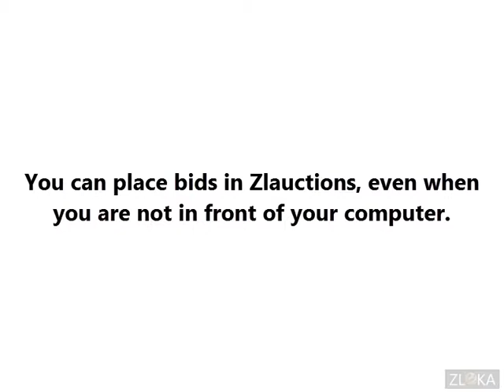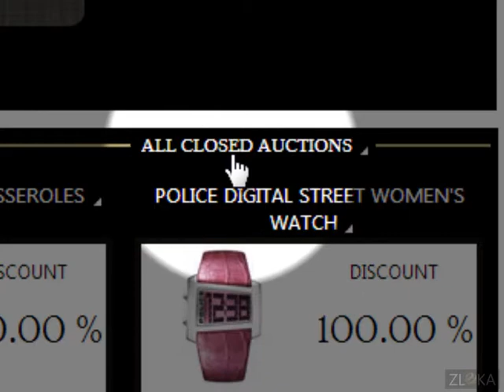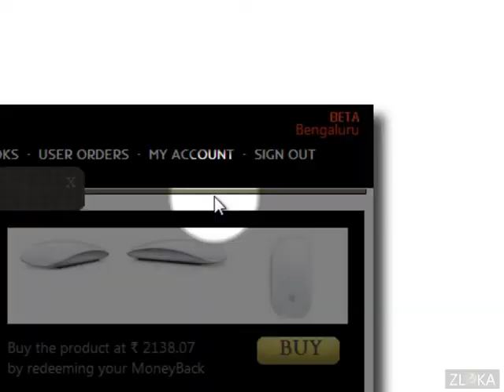Zloka Zlauction Auto Bid Explanation - How to set up auto bids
This video explains when you could use auto bids and how it can be used